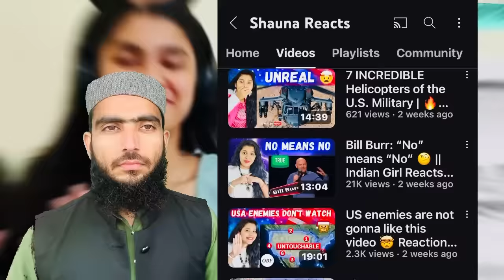Nidhi Sharma Come Back Youtube | Nidhi Sharma React Video ​⁠@IIShaunaReactsII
Nidhi Sharma React Video | Islamic Video Reaction ~ Nidhi Sharma Youtube Chanel